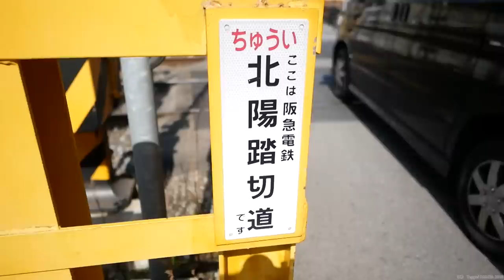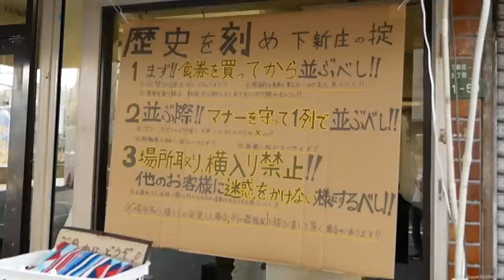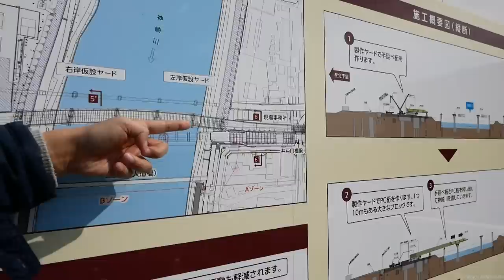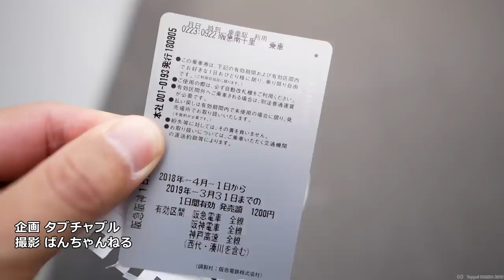阪急千里線神崎川橋梁の謎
阪急の高架工事の現場を鉄道専門解説と一緒に詳しくご紹介します（2019年2月撮影）

▶My IC Recoder
▶My Camera
▶My Microphone